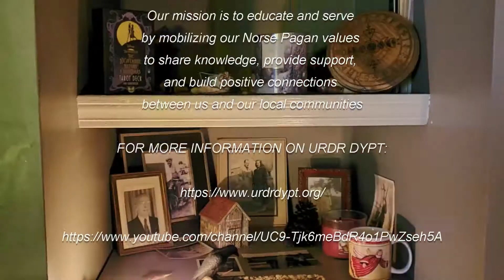Midsummer Blot 2021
For our Midsummer Blót 2021 we honored Baldur and Sunna. This year my son, for the first time, and daughters joined the kindred along with guests.

Summer Solstice, our longest day of the year, is marked by celebrating rituals which were used to ensure the cycle of year could continue.  The three great features of the mid-summer throughout ancient times has been the traditional bonfires, the procession of torches around the fields, and the custom of rolling a fiery sun wheel down a hill.  Midsummer is a time of dancing, festivities, divination, love, weddings, and merry making.  The Summer Solstice is held in honor of Balder the Good, for it was considered the anniversary of his death and of his descent into Hel. It is also a time to honor Sunna, as she is at her peak on the longest day.  On that day people congregated outdoors, making great bonfires and watching the sun, which in extreme Northern latitudes barely dips beneath the horizon before it rises upon a new day.  From Midsummer the days gradually grow shorter and the sun’s rays less warm until the Winter Solstice.

ALL MUSIC IS BY DANHEIM

URDR DYPT

Urdr Dypt is a 501(c)(3) non-profit organization
registered in the state of North Carolina.

Our mission is to educate and serve
by mobilizing our Norse Pagan values
to share knowledge, provide support,
and build positive connections
between us and our local communities

THANK YOU TO THE MEMBERS OF THE
URDR DYPT KENTUCKIANA KINDRED AND